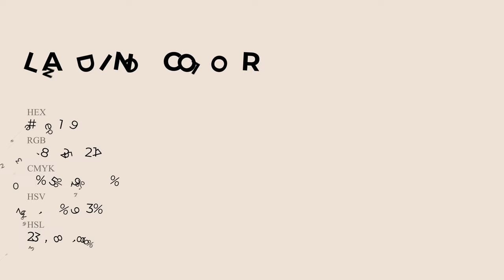Landing color eee1d9 hex Cool Yellow color eee1d9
What color is Landing ? eee1d9 hex, Cool Yellow color eee1d9

Hex eee1d9 Color Code is also known as Landing color

Hex eee1d9 Color code in CMYK color (process color) code model is generated after subtraction of 0% cyan, 05% magenta, 09% yellow, 07% black.